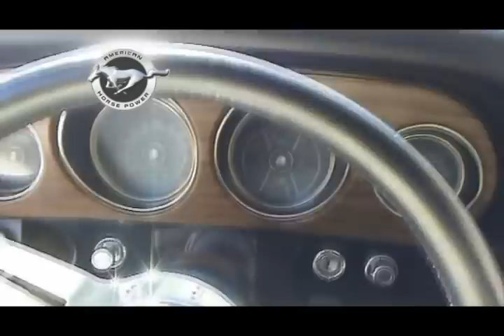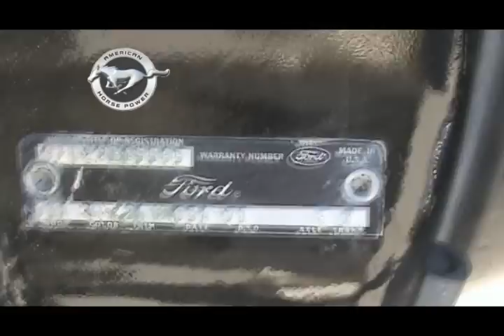Ford Mustang 69' Mach 1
Ford Mustang 69' Mach 1 on his way to The Netherlands.